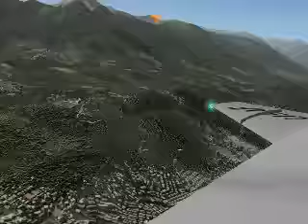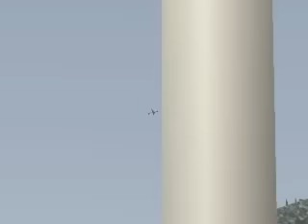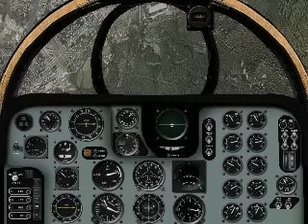F-101 Voodoo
Me flying an old USAF F-101. Its a bit tricky to fly but its very responsive